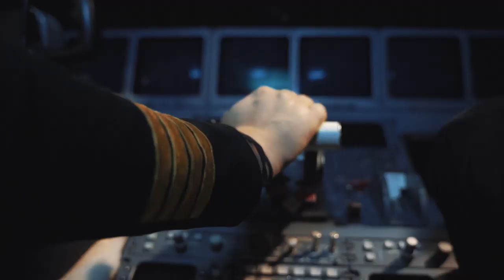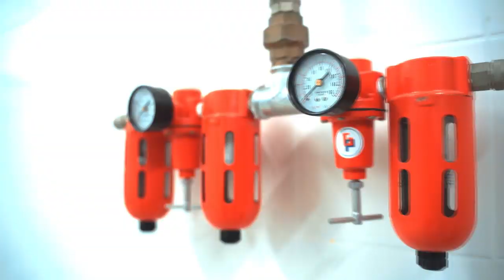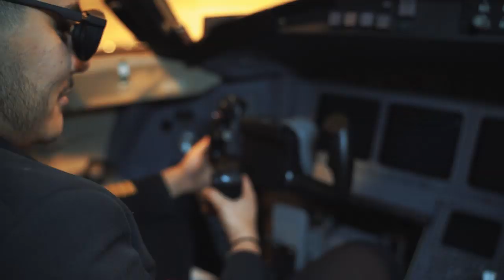VeróN X Ramon - GAVIRIA ft Dj Slice [ VIDEO OFICIAL]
VeróN x Ramon - GAVIRIA ft Dj Slice

Faixa retirada da mixtape "ATENTAR"  do Ramon

VOZ :
VeróN & Ramon

MISTURA/MASTERIZAÇAO :
Rockitmusic